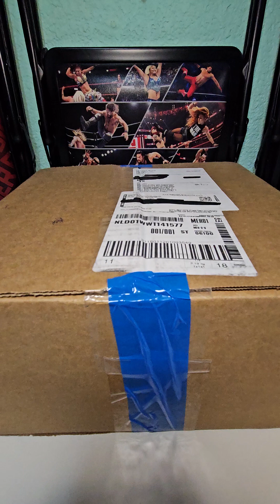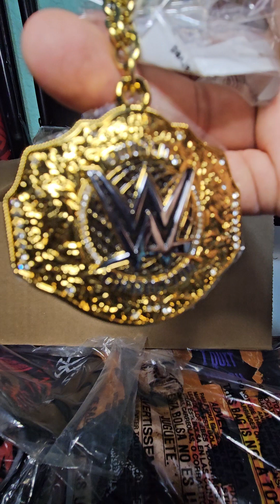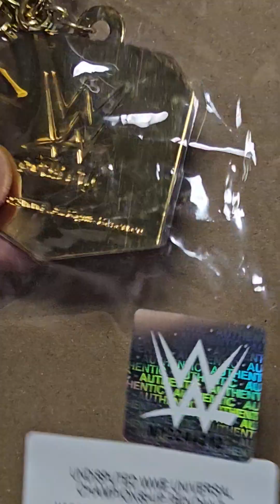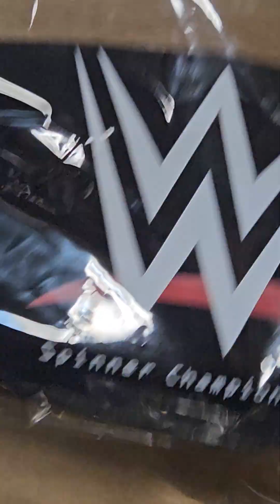Último unboxing WWE SHOP 2023